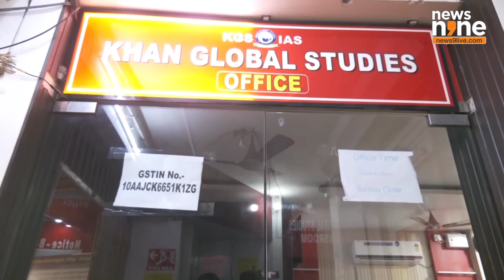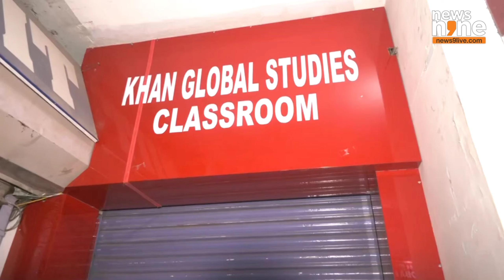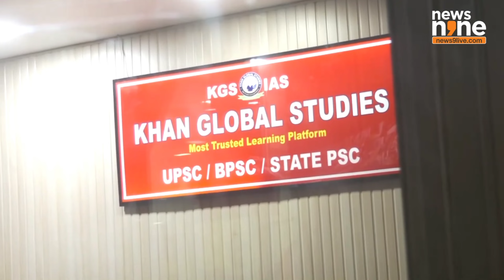Khan Sir Coaching Center Shut Down: Violations & Controversies Exposed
2. "Authorities Lock Khan Sir's Coaching Center: What Went Wrong?"

### Description
In this video, we explore the recent shutdown of Khan Sir's coaching center by authorities due to alleged violations of regulations. We delve into the reasons behind the closure, the specific rules that were not followed, and the reactions from students and the public. Join us as we uncover the controversies surrounding one of the most renowned coaching centers in India.